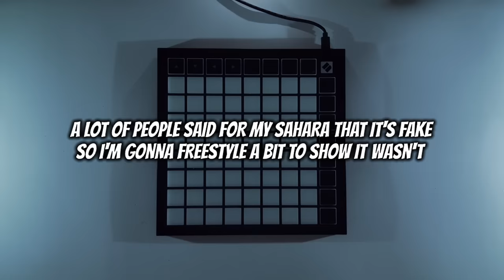Top 5 PHONK Songs (2022 / 2023) // Launchpad Cover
I just played 5 best phonk songs with the best parts of it as a launchpad cover, so the drops :)

0:00 - Midnight - Playamane X Nateki
0:33 - Sahara - Hensonn
1:16 - SIEGE - RedRubix X SXID
1:43 - Murder In My Mind - Kordhell
2:16 - Rave - dxrk

THIS IS JUST A PERSONAL OPINION! Enjoy!

I saw these songs on tiktok popping up on my feed everywhere and to be honest, I'm in love with the phonk genre so I picked songs too in my arsenal after songs by Playaphonk, Archez, KSLV, Hensonn, Playamane, Nateki, MUPP,  Kordhell, etc...

Genre: Phonk House / Drift Phonk

Hey, I'm RedRubix! I play a MIDI Controller called launchpad by novation. Launchpad is the instrument for EDM! You can play it via Ableton but it works with FL Studio too or Unipad.